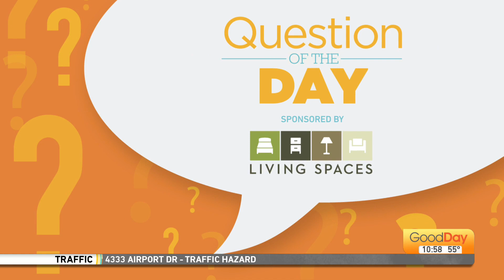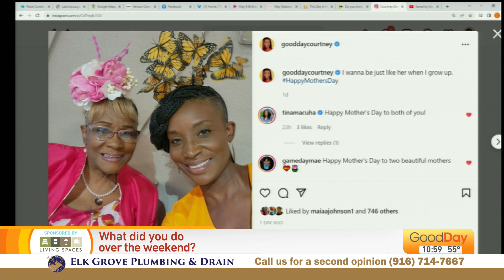Question Of The Day - 5/9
We close out a Monday show with Tina's Question of the Day: What did you do this past weekend?